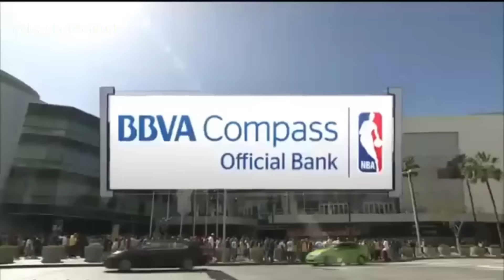RESUMEN Golden State Warriors vs LA Lakers NBA | 7 Marzo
-Espero que os haya gustado este vídeo. En este canal tendréis mas así.

Podéis añadir en los comentarios los vídeos que os gustaría que subiese. Añadir ideas creativas ayuda mucho.

-Además espero vuestro LIKE y añadir un comentario que no cuesta nada. Y apoya mucho para seguir haciendo esto ;)

►TW Basket Actitud Para enteraros de cuando subo vídeo.

INFORMACIÓN DEL CANAL:

►Todos los días habrá resumen sobre los mejores partidos jugados esa misma noche en la NBA, además de los TOPS posibles.

►Cuando pueda traeré algún documental o algo parecido en torno a algún jugador o algo relacionado con el baloncesto.

►Los vídeos se subirán todos los días en un horario desde las 15h hasta las 18h ESPAÑOLAS

► En época de basket de selecciones subiré diferente contenido en torno a ello.

►De vez en cuando subiré vídeos no relacionados con el Basket y con otra temática diferente (no muy habitualmente)